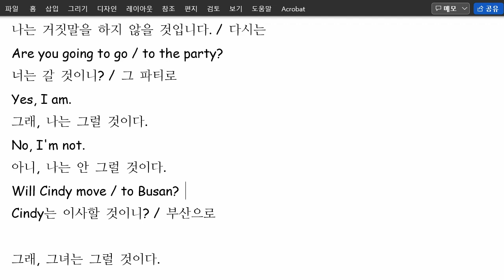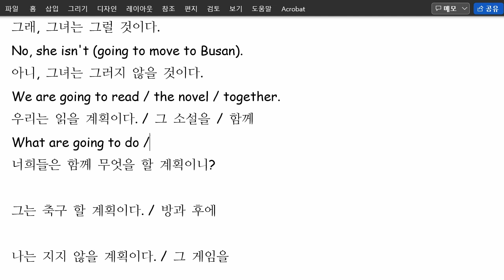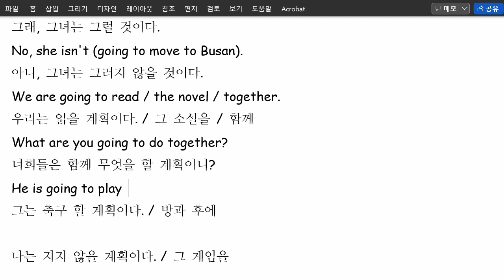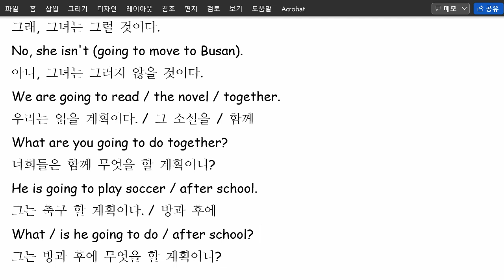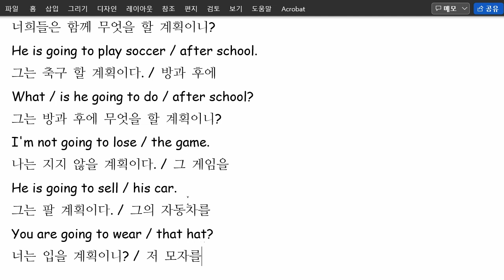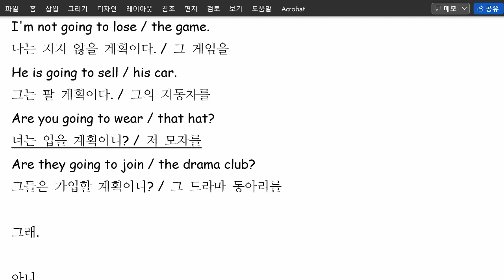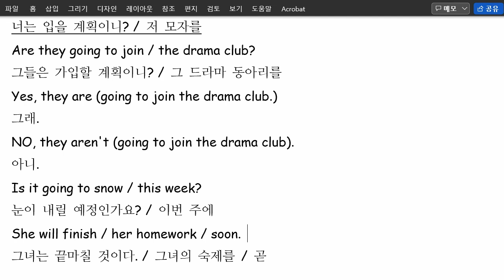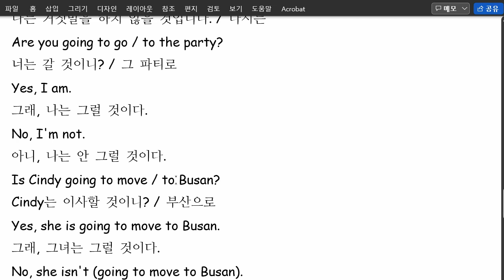권성모 2022 02 25 통문장 성취도 85